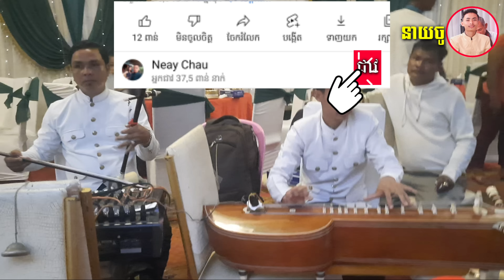ភ្លេងការល្បី កាត់ត្រើយខ្សែរកិបច្រៀងស្រីពៅ ប្អូនចូប៉ះដៃល្បីៗភ័យៗមេចទេភ្លេងការ2023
សូមពុកម៉ែបងប្អូនចូលរួមថែរក្សាសិល្បៈខ្មែរអង្គរ🇰🇭❤️